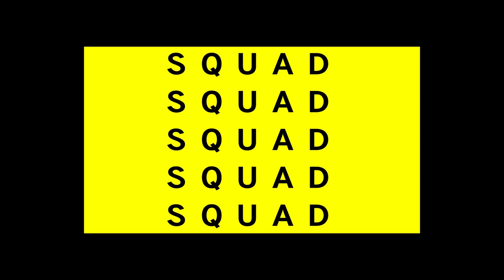We need to talk about Cyberpunk 2077 - Bugs, Apology and CD Projekt Red - SQUADCAST - Dec 14 2020